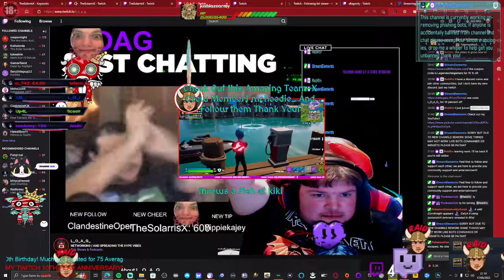please send love to my biggest raider on twitch yet! thank you!